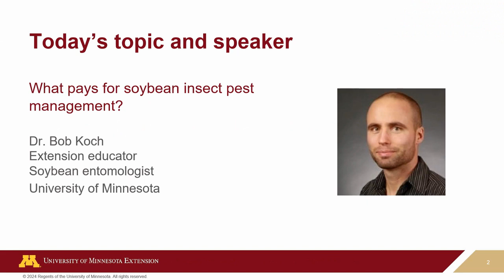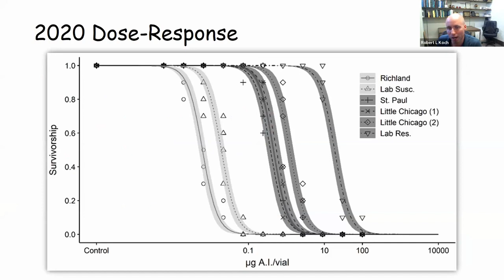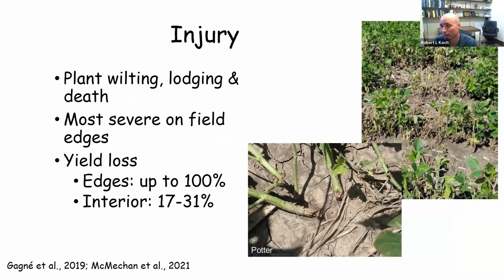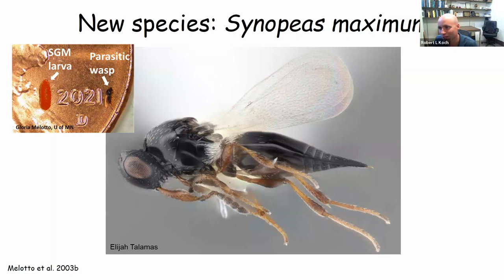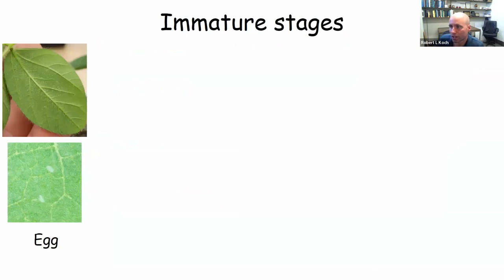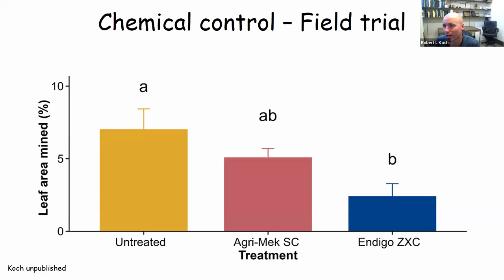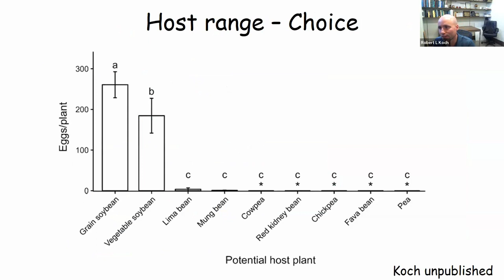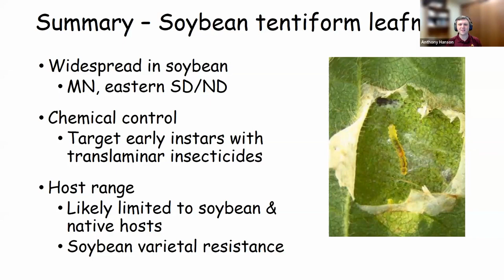Strategic Farming 2024: What pays for soybean insect pest management?